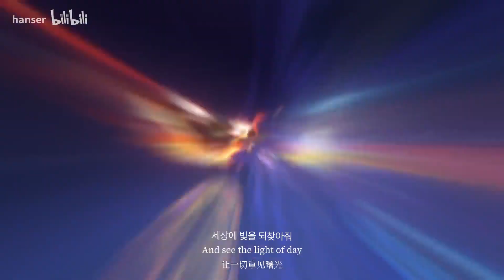[붕괴: 스타레일] 희망은 날개 달린 것 (hanser cover)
원본 영상 : 【希望有羽毛和翅膀 翻唱（星穹铁道）】
BV1DS411F7Ly